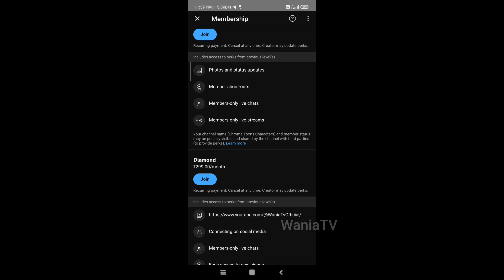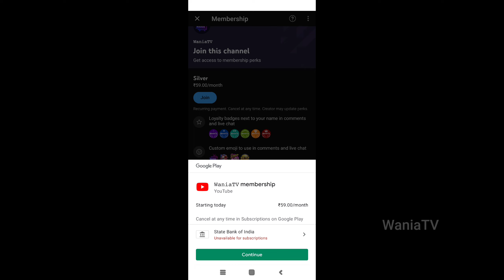Download All Cartoon Characters | Chroma Toons New Character | Indian Cartoon Character Download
𝐋𝐚𝐧𝐠𝐮𝐚𝐠𝐞 :-Hindi

new update chroma toons
chroma toons characters
chroma toons characters download
waniatv
chroma toons new update 2023
chroma toons characters
Chroma toons
cartoon character kaise banaen
chroma toon app se video kaise banaen
chroma toons new character
cartoon characters download kaise kren
chroma toons use kaise kare free me
village cartoon character
free characters

Channel - WaniaTV  @WaniaTvOfficial

Thanks✔️